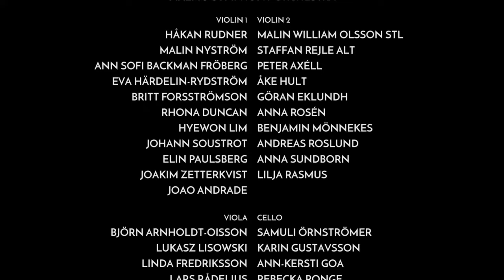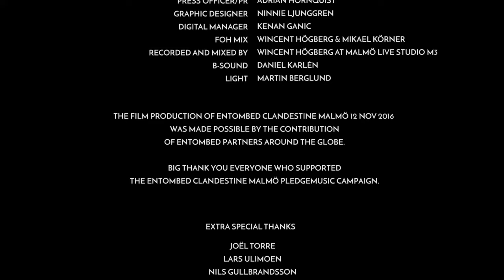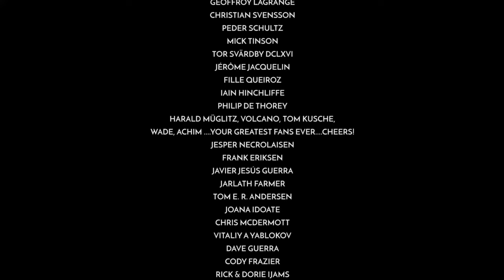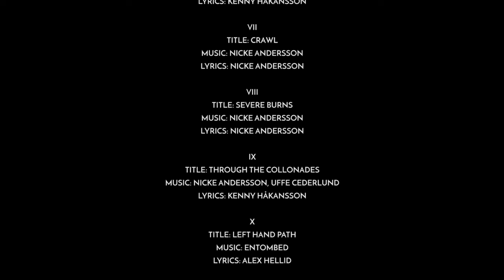Entombed - Clandestine/Malmo DVD Act 2